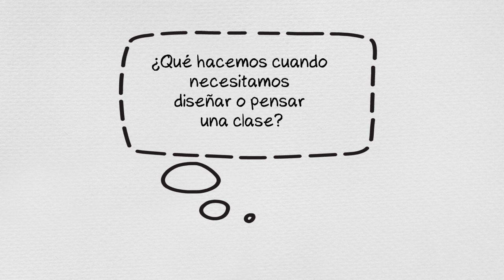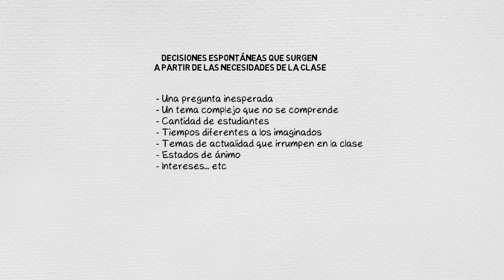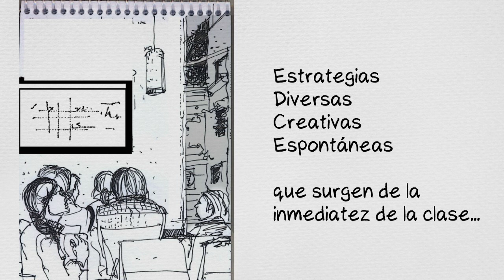Construcción Metodológica II